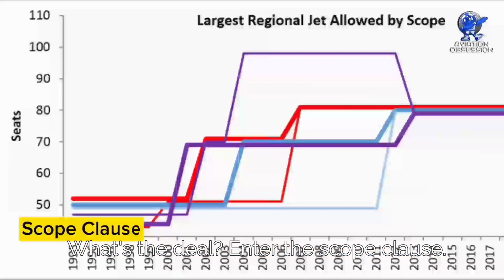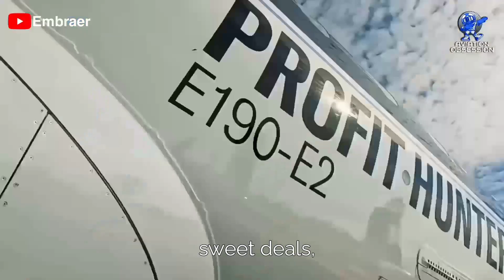The Embraer E2 Jet: A Game-Changer in Aviation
The Embraer E2 Jet is a modern and efficient aircraft designed for commercial use. It is a part of the E-Jet family and offers improved fuel efficiency, increased passenger comfort, and advanced technology. The E2 Jet features state-of-the-art engines, aerodynamic enhancements, and a spacious cabin design. It is capable of flying longer distances while consuming less fuel, making it a preferred choice for airlines looking to reduce operating costs. With its innovative features and impressive performance, the Embraer E2 Jet is set to revolutionize the world of commercial aviation.

* DC3 Daron Skymarks American Airlines Airplane 1/80 Model *
* Delta Airlines Douglas DC-3 Airplane Model 1/100 Model *
 * B747 3 Channel RC Plane *
* B747 Die-cast Airplane 1/400 Model *
* Space Shuttle Carrier B747 Space Mission *
* Dreamlifter B747 1/1000 model airplane *